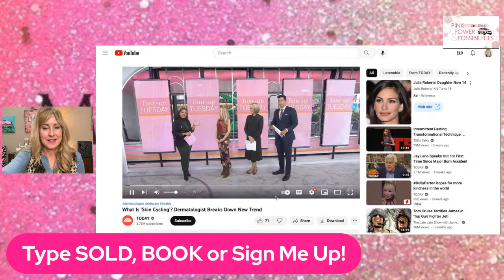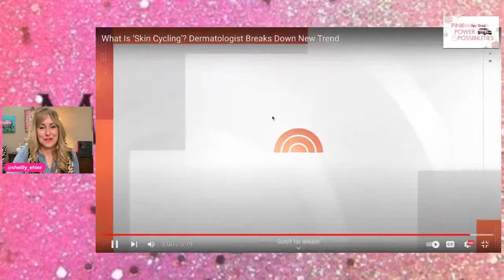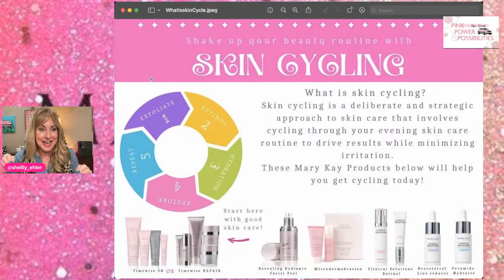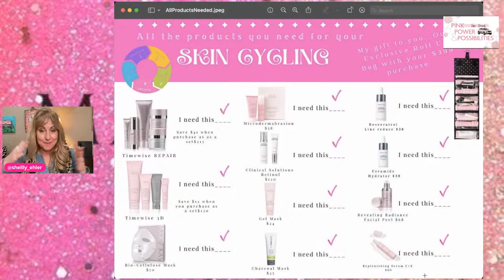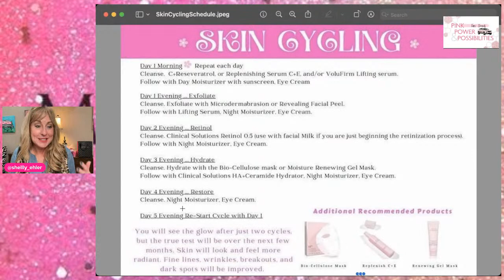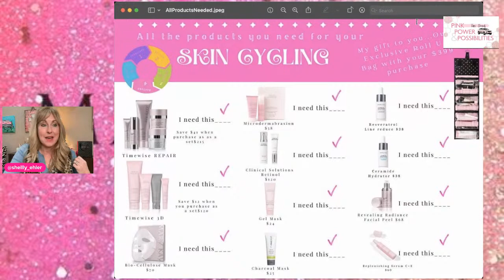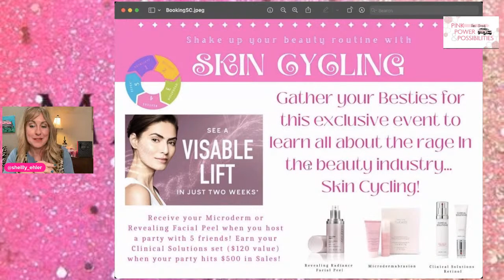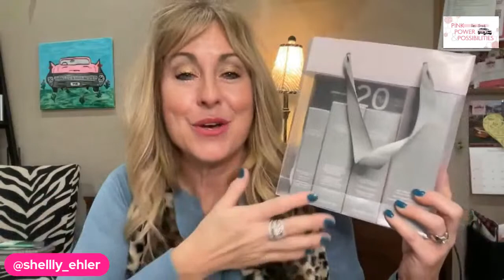Skin Cycling!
Jump on to learn about this trend!  BUT it is more than a trend...helpful so you know how to your skincare to its BEST!